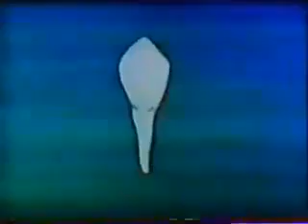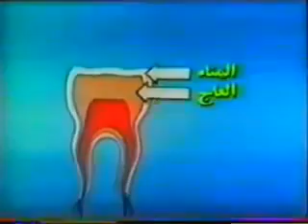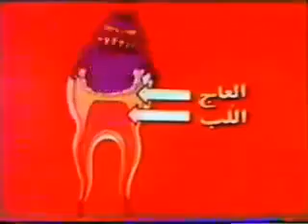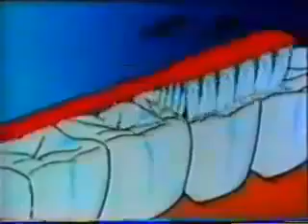نصـائـح دكتـور سنينـات‏